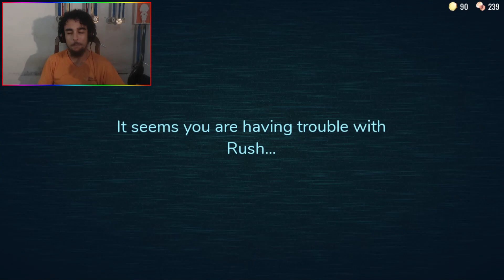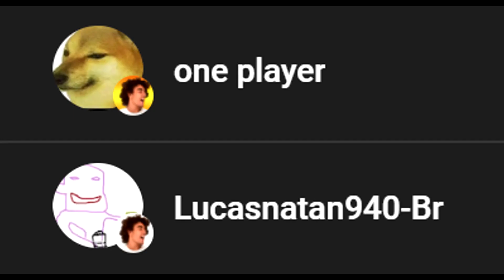ESTAMOS PRESOS NUM HOTEL INFINITO! (Doors) - Feat. Trupe || Roblox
𝔼𝕣𝕒 𝕦𝕞𝕒 𝕟𝕠𝕚𝕥𝕖 𝕥𝕣𝕒𝕟𝕢𝕦𝕚𝕝𝕒 𝕖 𝕟𝕠𝕣𝕞𝕒𝕝 𝕖𝕞 𝕟𝕠𝕤𝕤𝕒𝕤 𝕧𝕚𝕕𝕒𝕤, 𝕞𝕒𝕤 𝕣𝕖𝕡𝕖𝕟𝕥𝕚𝕟𝕒𝕞𝕖𝕟𝕥𝕖, 𝕔𝕠𝕞𝕠 𝕤𝕖 𝕗𝕠𝕤𝕤𝕖 𝕦𝕞 𝕝𝕚𝕥𝕖𝕣𝕒𝕝 𝕡𝕚𝕤𝕔𝕒𝕣 𝕕𝕖 𝕠𝕝𝕙𝕠𝕤, 𝕟𝕠𝕤 𝕕𝕖𝕡𝕒𝕣𝕒𝕞𝕠𝕤 𝕔𝕠𝕞 𝕦𝕞𝕒 𝕞𝕦𝕤𝕚𝕔𝕒 𝕥𝕣𝕒𝕟𝕢𝕦𝕚𝕝𝕒, 𝕕𝕖𝕟𝕥𝕣𝕠 𝕕𝕖 𝕦𝕞 𝕖𝕝𝕖𝕧𝕒𝕕𝕠𝕣 𝕖𝕤𝕥𝕣𝕒𝕟𝕙𝕠, 𝕢𝕦𝕖 𝕟𝕠𝕤 𝕝𝕖𝕧𝕠𝕦 𝕡𝕒𝕣𝕒 𝕠 𝕙𝕒𝕝𝕝 𝕕𝕖 𝕖𝕟𝕥𝕣𝕒𝕕𝕒 𝕕𝕖 𝕦𝕞 𝕙𝕠𝕥𝕖𝕝 𝕞𝕒𝕔𝕒𝕓𝕣𝕠. 𝔸𝕘𝕠𝕣𝕒 𝕡𝕣𝕖𝕔𝕚𝕤𝕒𝕞𝕠𝕤 𝕒𝕔𝕙𝕒𝕣 𝕦𝕞 𝕛𝕖𝕚𝕥𝕠 𝕕𝕖 𝕖𝕤𝕔𝕒𝕡𝕒𝕣 𝕕𝕒𝕢𝕦𝕚... 𝕊𝕖 𝕥𝕚𝕧𝕖𝕣 𝕔𝕠𝕞𝕠 𝕤𝕒𝕚𝕣...